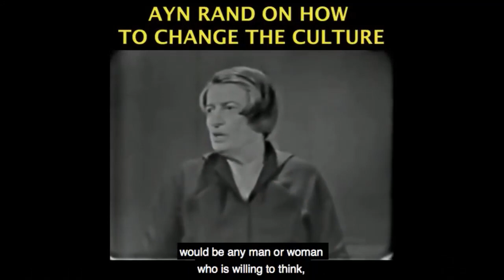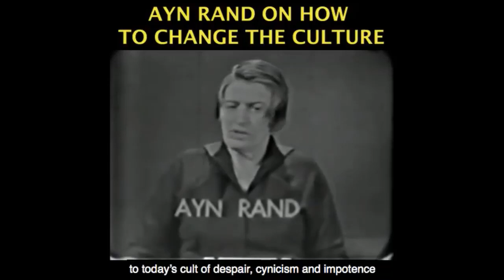The Philosophy That Should Be Spread